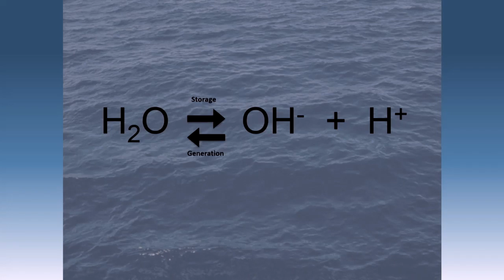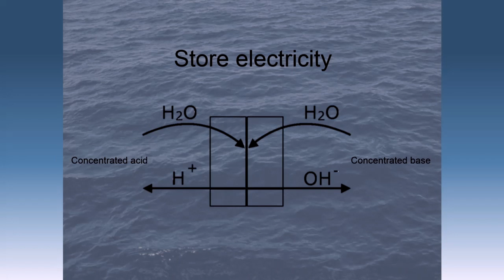The Blue Battery, for a sustainable and independent world | Mei Nelissen | TEDxUtrecht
Our energy network is extremely vulnerable; we are completely depended on energy generated by power stations, one attack on those and we lose our electricity and with that most of our power. Moreover, more energy is generated than is directly needed, the surplus is then wasted.
Nineteen year-old Mei Nelissen has, together
with a research group, come up with the Blue
Battery, a device which enables us to store and generate electrical energy safely and
more sustainable.

Nineteen year old Mei Nelissen is studying Biology. In her final year of high school, she did a research project with Lotte van der Velde and Eline Jagtenberg and in cooperation with Wetsus, which has led to the invention of The Blue Battery. The Blue Battery enables us to store and generate electrical energy safely and sustainable. Therefore sustainable energy can be even more sustainable and we can all have power over our driving force: electricity.